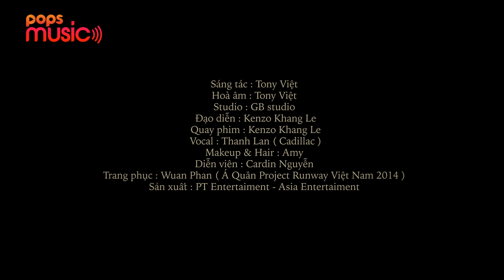Sau Cơn Ngủ Mê | Phương Trang (Official MV)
. Bài hát: Sau Cơn Ngủ Mê (Official MV)
Ca sĩ: Phương Trang